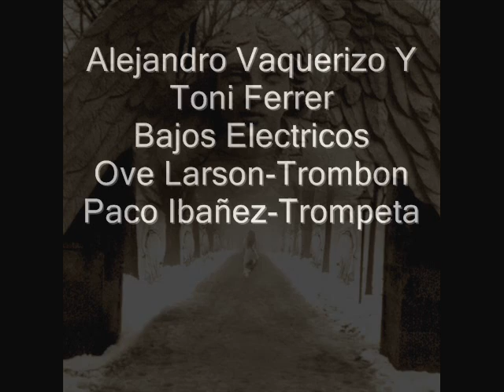MARTHA PATRICIA YEPES ༺♥༻ EVERY LITTLE BIT - Jazz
Martha Patricia Yepes & Su Banda
" Los Soul Bross "
Martha Patricia Yepes ( Voz )
William Gibbs ( Saxo ) y Director Músical
Fernando Garcia ( Piano )
Pájaro Juarez - y - Miguel Vega ( Guitarras )
Alejandro Vaquerizo Y - Toni Ferrer ( Bajo electrico )
Niky Michel - Y - Valentin Iturat ( Baterias )
Ove Larson ( Trombon)
Paco Ibañez ( Trompeta)
Coros:
Alicia Lopez
Luismi Baladron
Fotos de la Banda: Noah Shaye